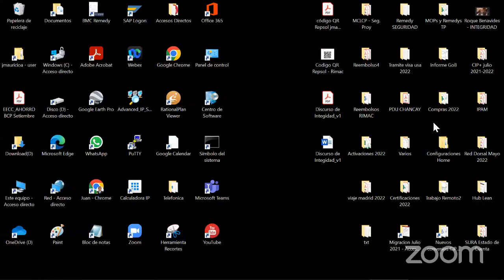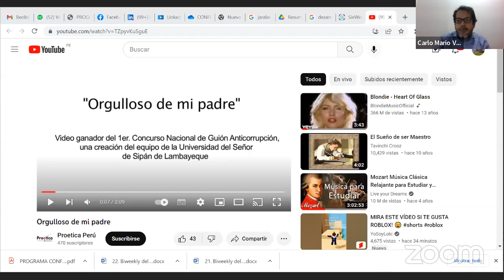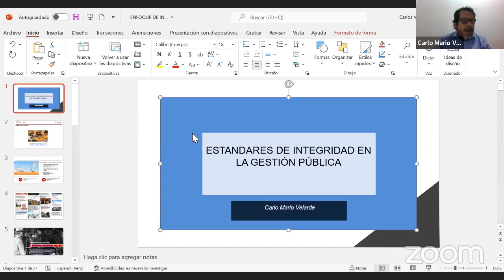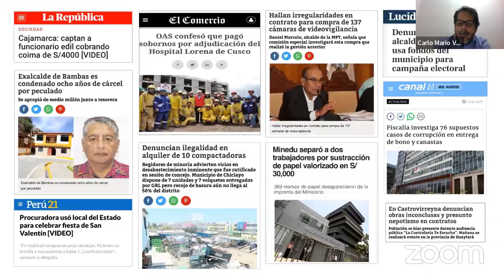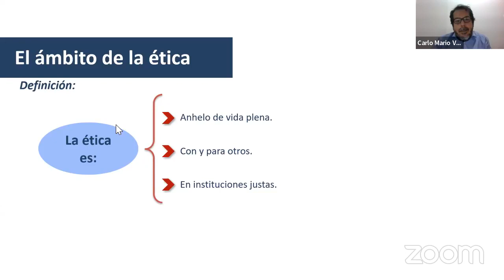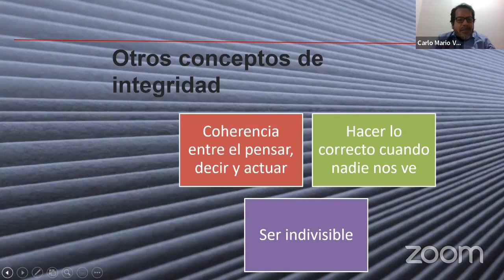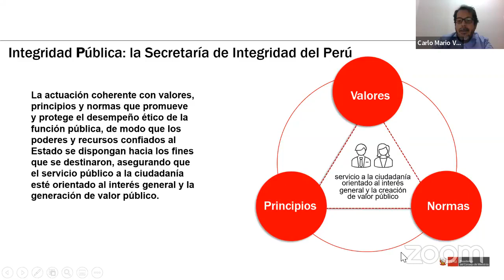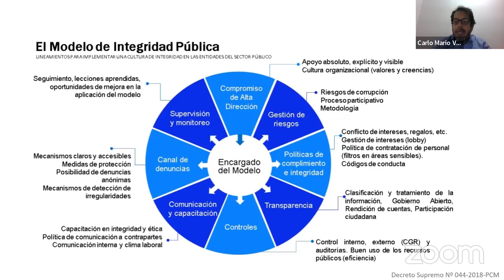Estándares de integridad en la gestión pública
Webinar: Estándares de Integridad en la gestión pública.
🔴EN VIVO
En el marco de la SemanaDeLaIntegridad2022 presentaremos la capacitación: Estándares de integridad en la gestión pública
Ponente
Carlo Mario Velarde.
Organiza:
Comité Local Provincial Huaura - Oyón.
Consejo Departamental de Lima - CIP.